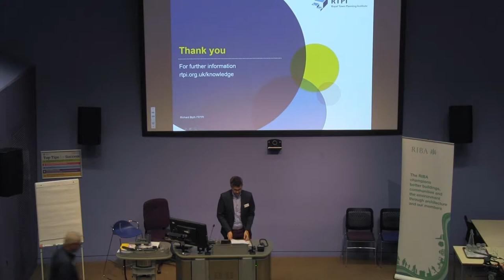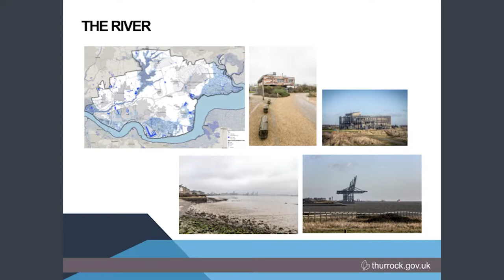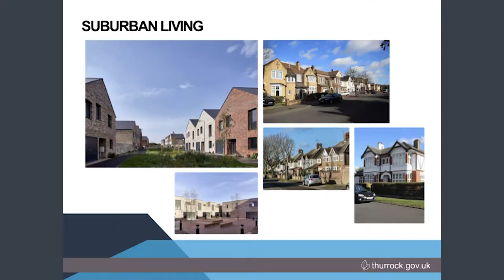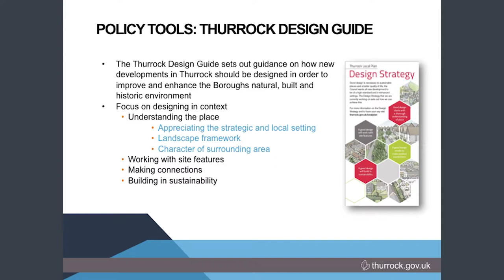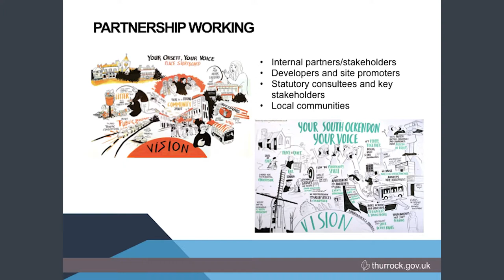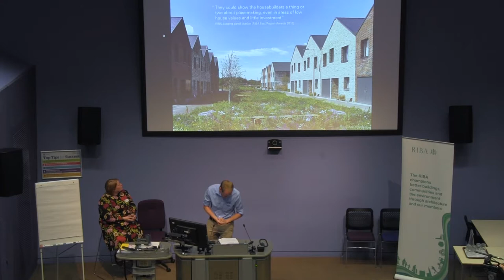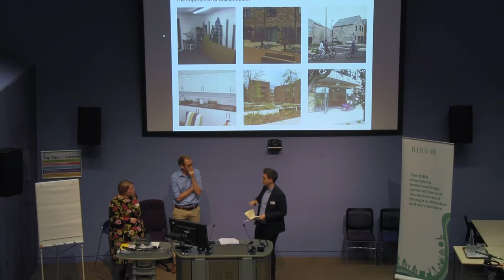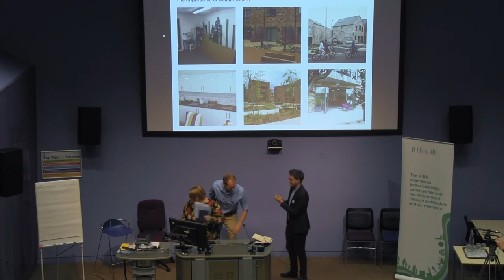4. The Importance of Collaborative Design, Where is Thurrock, Kirsty Paul & Jamie Campbell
A RIBA East conference looking at both architects' and planners' experiences of the planning process, exploring how better collaboration can help improve design outcomes.